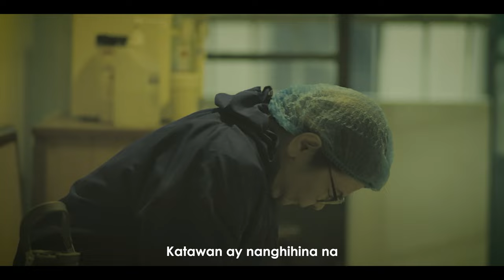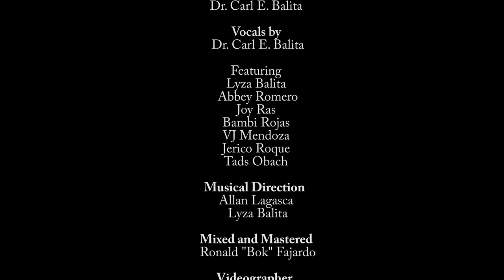WALANG HANGGANG KALINGA Official Music Video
“Walang Hanggang Kalinga”
Lyrics: Dr. Carl E. Balita
Recorded by: Dr. Carl Balita
with Abbey Romero, Joy Ras, Bambi Rojas, VJ Mendoza, Jericho Roque, Tads Obach, and Lyza Balita
Musical Direction by Allan Lagasca and Lyza Balita